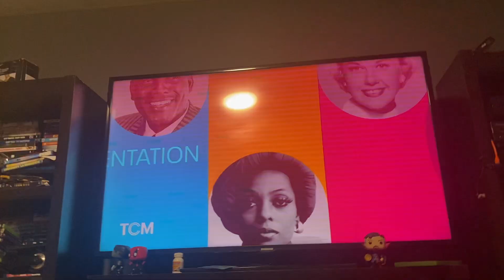Opening to A Big Hand for the Little Lady on TCM